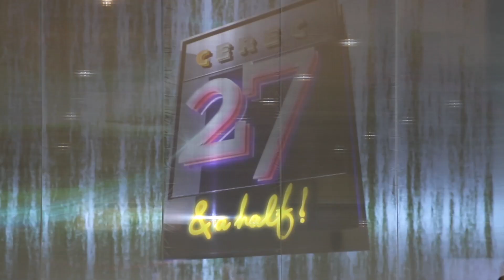CEREC Omnicam: Interview with Sirona Dental Systems President Michael Augins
Sirona Dental Systems President Michael Augins discusses the development of the new CEREC AC and Omnicam with Dental Products Report during the CEREC 27.5 event in Las Vegas on Aug. 16, 2012. The new system features 3D, full-color streaming video and an end to the need for powder to create in-office CEREC dental CAD/CAM restorations.